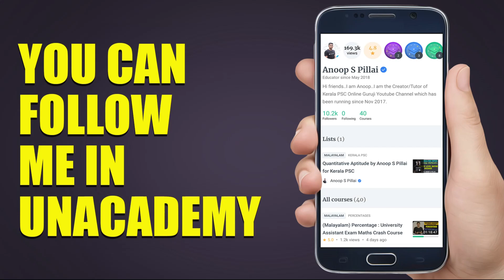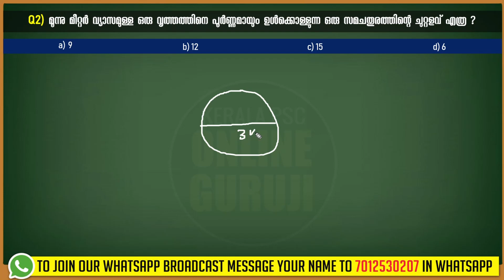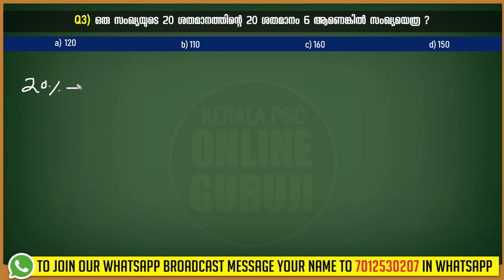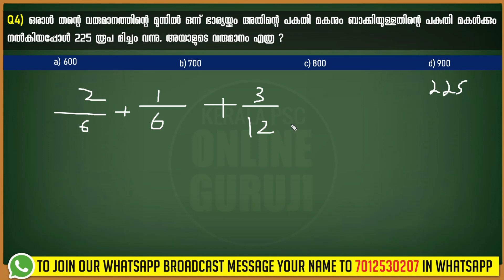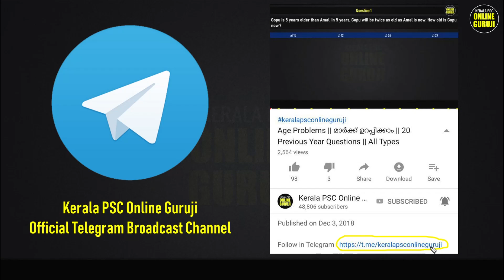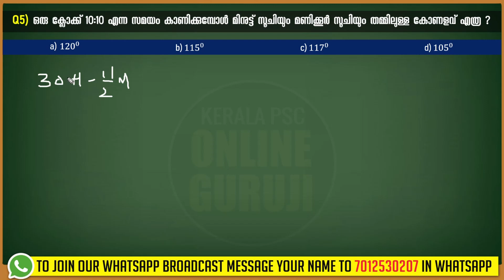VEO Exam || Maths and Mental Ability || Model Questions || Part 1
My Free Unacademy Classes

VEO/LDC/LGS Maths PYQ Based Model Questions